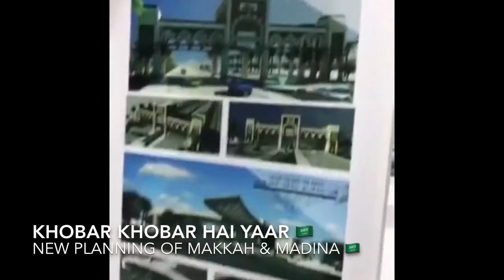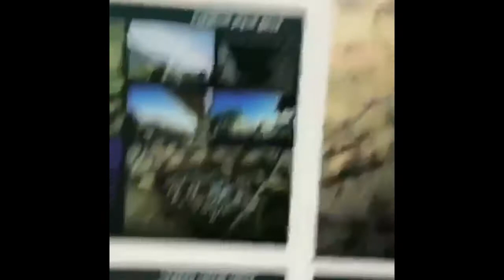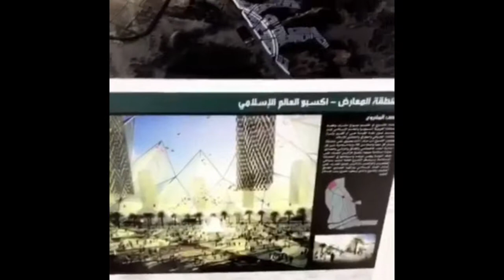Comprehensive Master Plan For Makkah & Madina By Saudi Government 🇸🇦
Integrated system supported multidisciplinary team :

Created a 3D GIS decision support system to assist the urban, transportation, infrastructure, and environmental planning teams to formulate the Comprehensive Master Plan.

The integrated GIS modeling methodology included the development of modules of data and analysis that supported each sector team with their unique and common data sources, analysis and information flows.

Flexible framework and 3D visualization :

Provided a flexible and consistent framework for iterating plan assumptions across the disciplines – the underlying GIS database is also able to be modeled and visualized in 3D environment and is accessible via the web.

Interactive mapping tools facilitated analysis and illustration :

To support the Comprehensive Master Plan, an interactive GIS enabled long term mapping tools, land use database, and visual data representation to facilitate the illustration of transport policies, as well as the analysis of current and future environmental and land use patterns, utility location, emergency routes, and other transportation priorities.

If You Want to be a part of My Videos send  your video Saying  " Hi My Name is (Your Name).